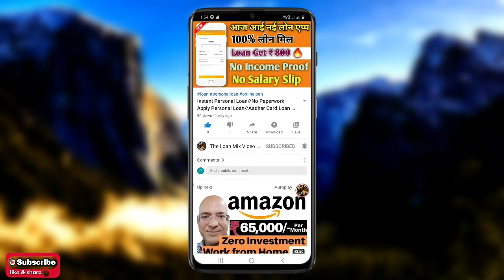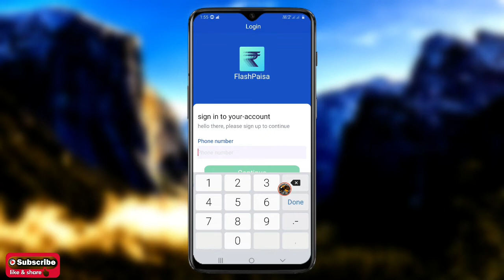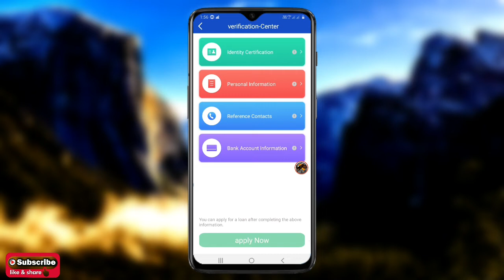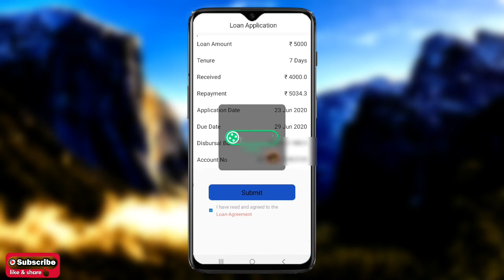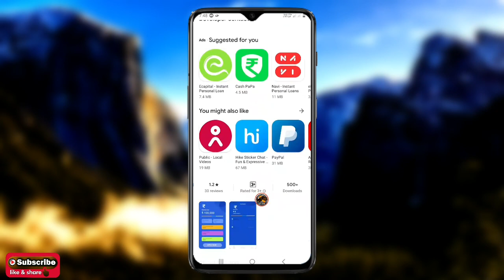Instant Personal Loan//No Paperwork Apply Personal Loan//Aadhar Card Loan Apply Online//New Loan App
My Instagram account follow please support me 🙏🥀🔥
Instagram link click the follow 🥰🙏👈